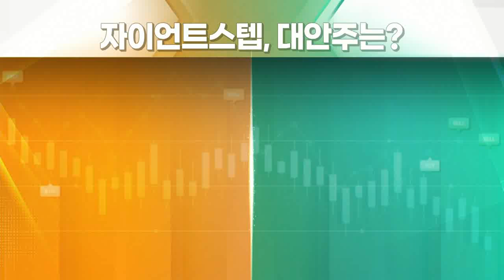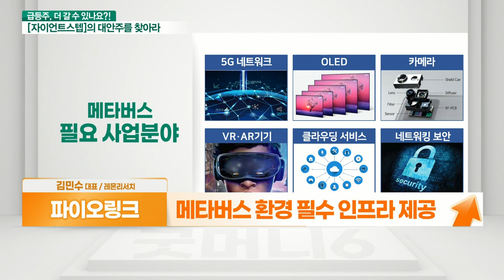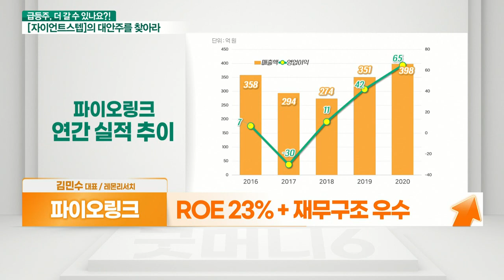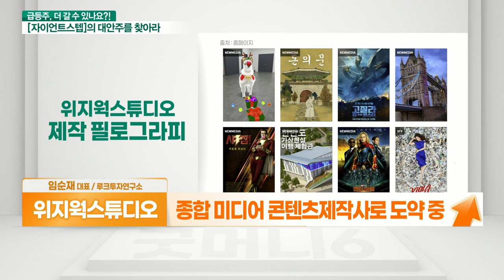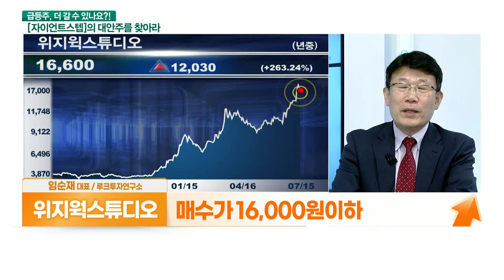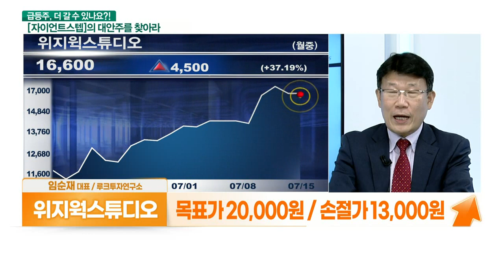파이오링크... 메타버스 확장 VS 위지웍스튜디오... 특수효과_대안주를 찾아라 (20210715)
- 메타버스 환경 필수 인프라 제공
- 연간 실적, 꾸준히 확장
- ROE 23% + 재무구조 우수

- VFX/CG 분야에 국내 1세대 기업
- 디즈니 공식 협력사 + 넷플릭스 ‘승리호’
- M&A 및 지분 투자 → 종합 미디어 콘텐츠사
- 종합 미디어 콘텐츠 제작사로 도약 중
- 컴투스 제3자 유상증자로 2대주주 등극
- 네이버-YG와 메타버스 콘텐츠 시장 진출